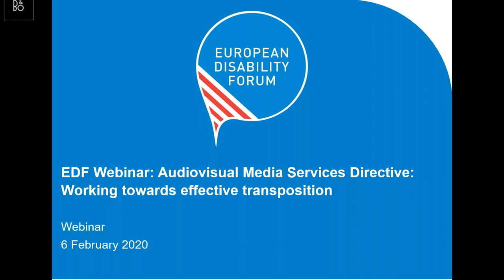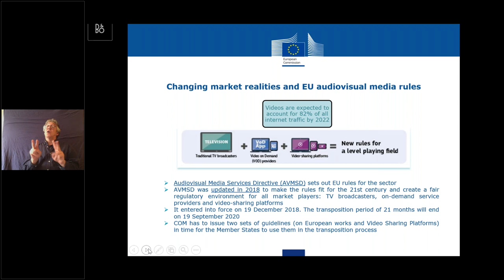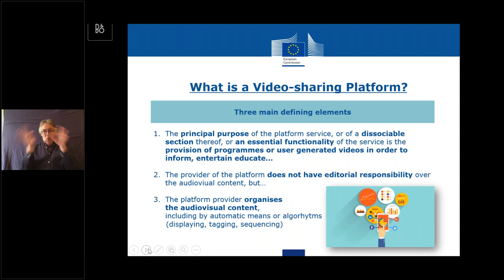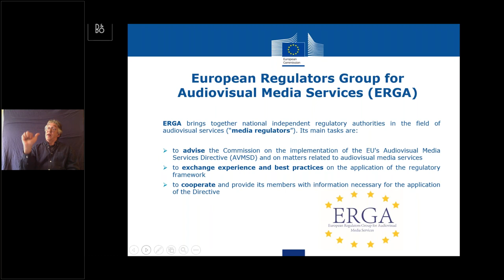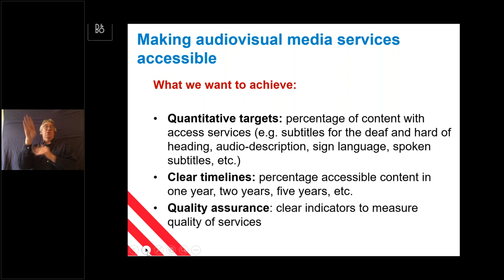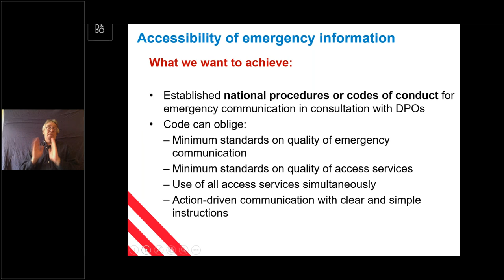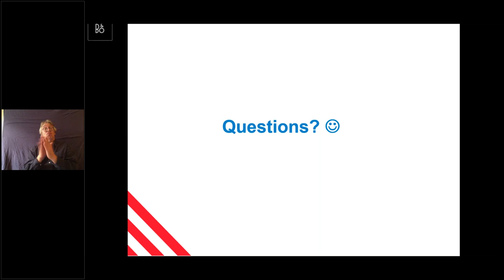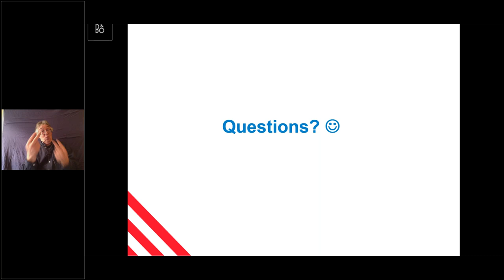Webinar: Towards Ambitious Transposition of Audiovisual Media Services Directive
On February 6th, the European Disability Forum (EDF) organised a webinar about the Audiovisual Media Services Directive (AVMSD). The AVMSD is a directive which sets out the rules for audiovisual media services and adapts them to the new media consumption realities and affects all market players (TV broadcasters, video on-demand platforms and video sharing platforms) in the European Union. The AVMSD entered into force on 19th December 2018 and its transposition period will end on 19th September 2020.
This webinar was conducted by Marie Denninghaus, EDF Policy Coordinator and was supported by Raquel Riaza, Events and Administration Officer and by other colleagues from EDF‘s office. The webinar was accessible for persons with disabilities providing live captioning and sign language interpretation. It was recorded and it will be available on EDF’s website.
Before the intervention of the two speakers, Marie Denninghaus briefed about some practical information about the webinar and set forth the programme. She also gave a short introduction about the European Disability Forum.
The first speaker was Lara Orlandi, from the European Commission, is Policy Officer in DG CONNECT. She gave a broad overview about the main AVMSD objectives and provisions as she was part of the team which prepared and negotiated this legislation.
The second speaker was Alejandro Moledo. He is Policy Coordinator at EDF. He spoke about the provisions of the AVMSD with reference to accessibility for persons with disabilities and how to make use of this legislation to advance on media accessibility. He also mentioned some recommendations to bring out the best of the provisions of the directive which are detailed in the EDF toolkit about this legislation. This toolkit was prepared by Mher Hakobyan who is Accessibility Officer at EDF and you can find it published on EDF’s website.